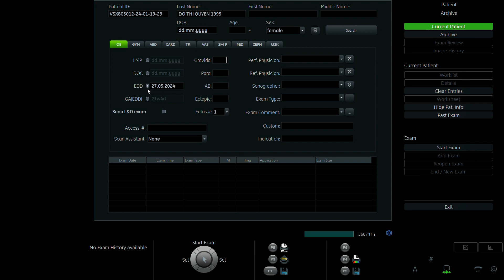ĐỖ THỊ QUYÊN 1995 p2